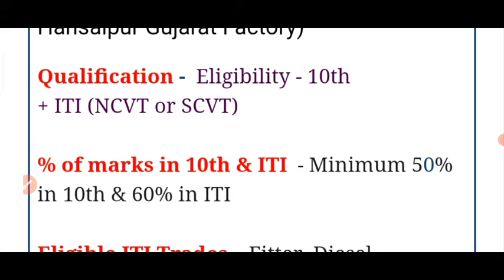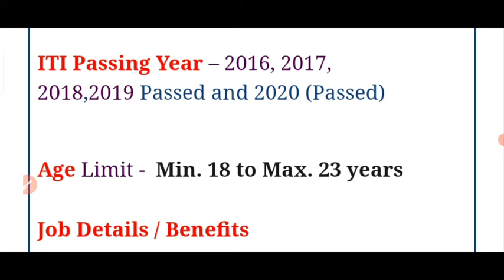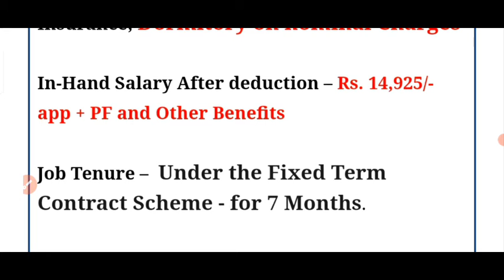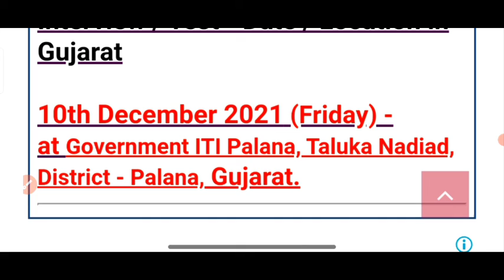Suzuki moter car plant gujrat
Hi frind  apko yaha pe job se related news milegi

Hero
Honda
Maruti special

1.campus placement
2.iti interviews
3.iti job
4.iti campus
5.letest job
6.bihar iti